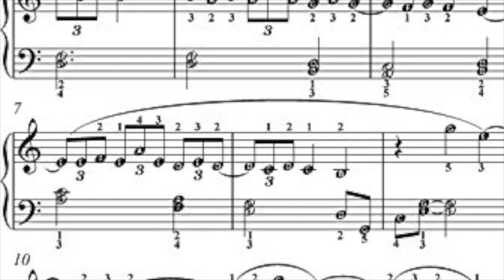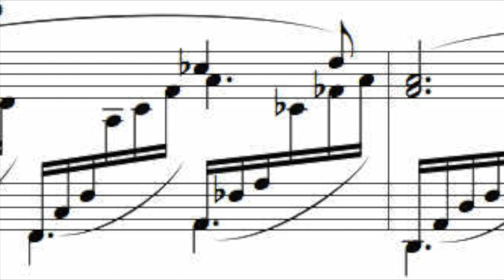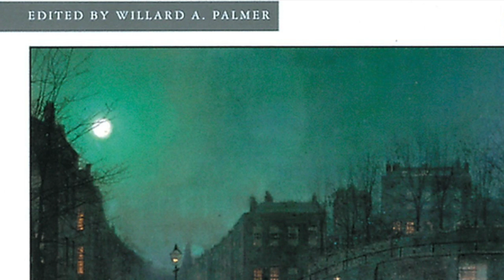RPO Marimba Band performs Claire de Lune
Rochester Philharmonic Orchestra Marimba Band performs Jillian Pritchard's arrangement of a Debussy Classic during Live at Hochstein (Performance Hall) 2019.
Marimba Band members: Jillian Pritchard (solo vibraphone), Thomas Nanni, Anthony Calabrese, Brian Stotz, Kristen Shiner McGuire, John McNeill.